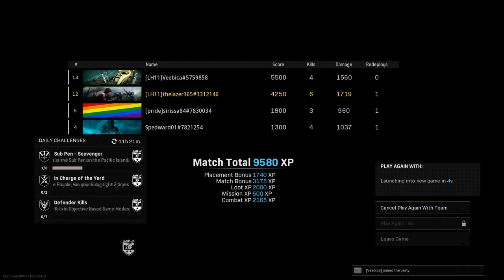Vanguard Resurgence Quads Victory with sirissa84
Rajy moaning like a child as always